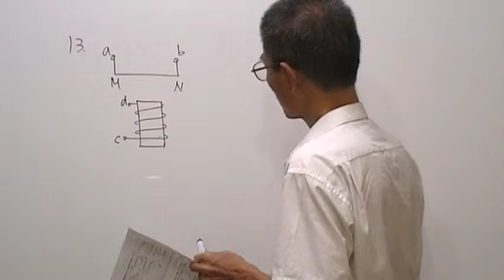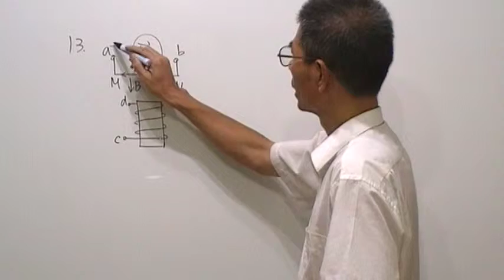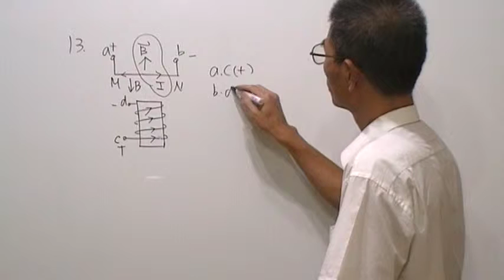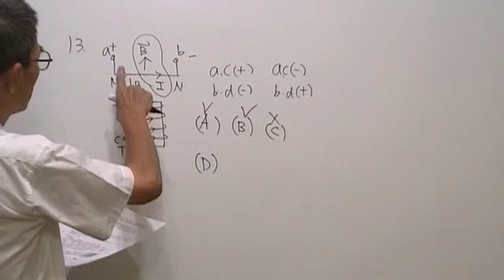高三物理第631題